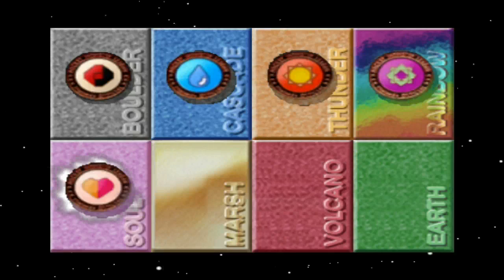Pokémon Stadium - Episode 16 - Poke Cup - Poke Ball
Want to catch new and past episodes of Pokemon Stadium? Check out the full show!

Now apart of TGN Idol and I wanted to thank each and every one of you for making this possible with your support and keep on rocking guys! So now in this episode we take on the Poke Cup with the Poke Ball the easiest challenge!

As I stated im now apart of the TGN network in TGN Idol!

So are you getting Partnered? Not yet. I have to get the contract when I become a Full-Time director but this is the start of getting there though but I'll get there no doubt especially cause I have such awesome fans and your Likes, Comments, and Favorites makes all the difference and I couldnt have gotten this far without you guys. Sure my videos got me to this point but without you awesome fans it just wouldnt be possible :)

Want to stay in contact...

See if you qualify to partner with the Curse Network